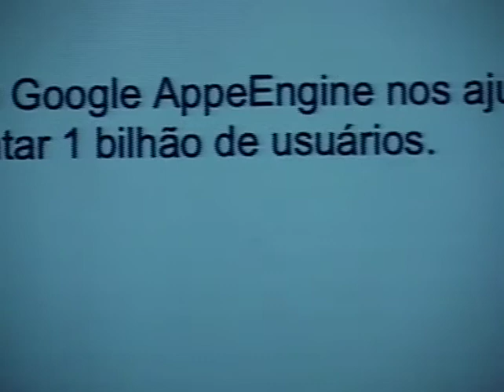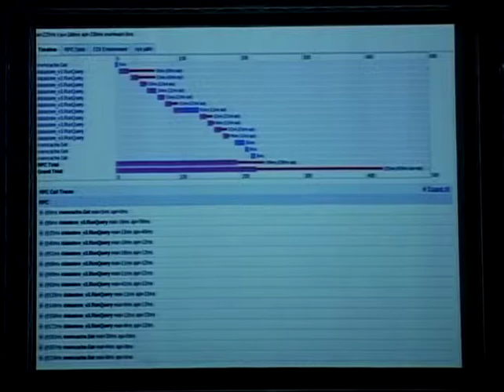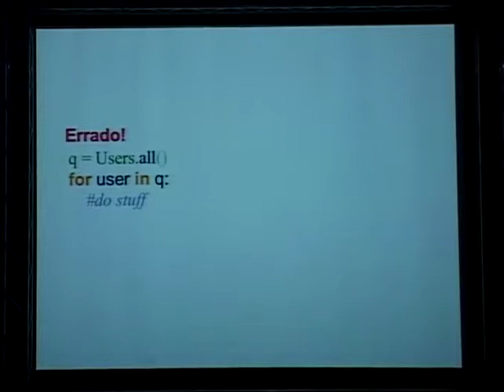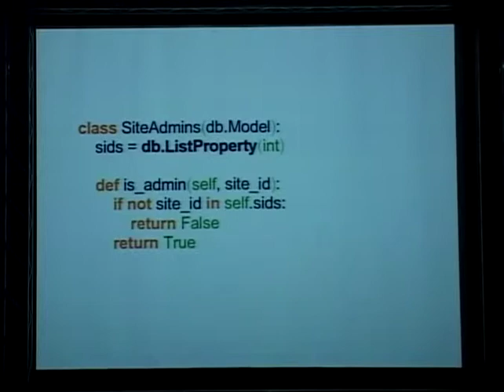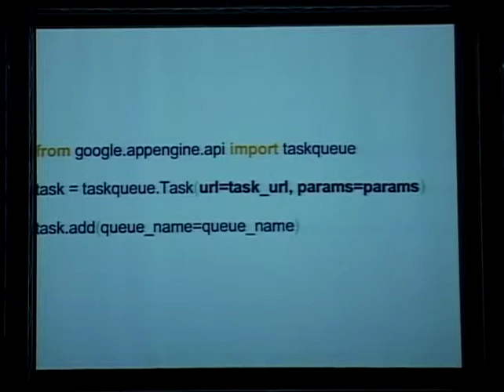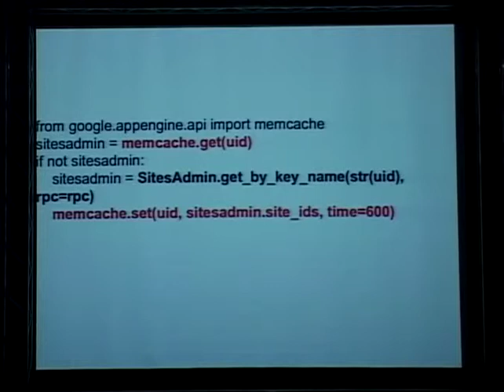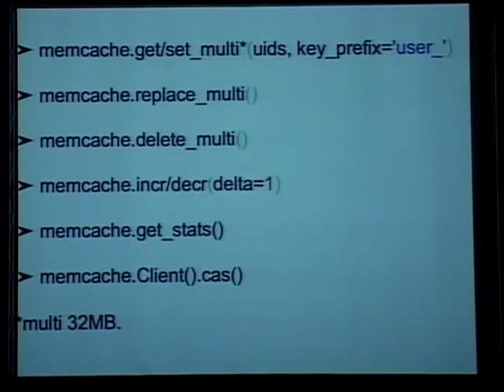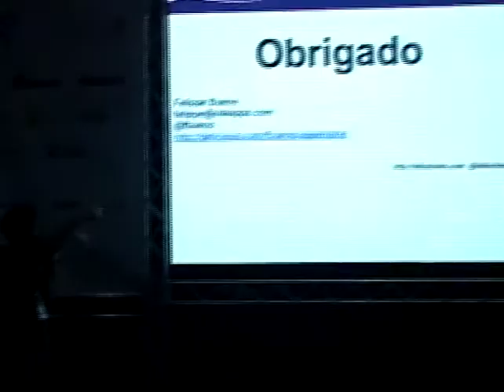2 Felippe Bueno Como GAE nos ajudou a segmentar 1 bilhão de usuários